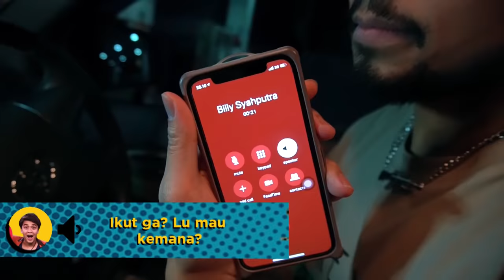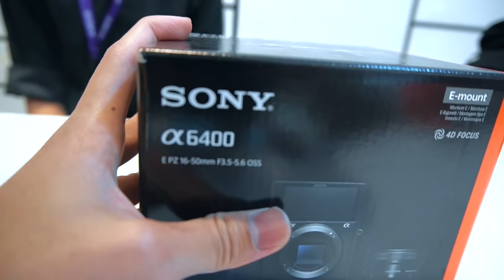BILLY SYAHPUTRA BELI KADO UNTUK ELVIA CAROLINE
Wadidaw.. waww.. waw.. waw..
Halo guys, inilah keseruan ketika gue disurprisein El, dan di support di konten pertama channel gue..